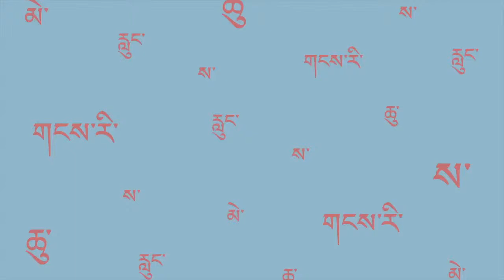Waheeda Rehman at Mountain Echoes 2014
Waheeda Rehman talking about her book: 'Conversations with Waheeda Rehman'